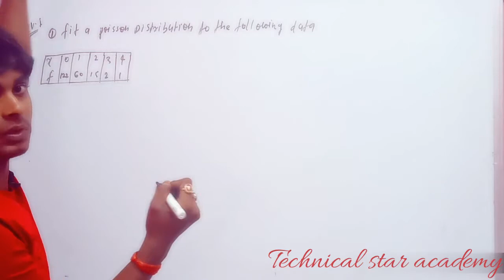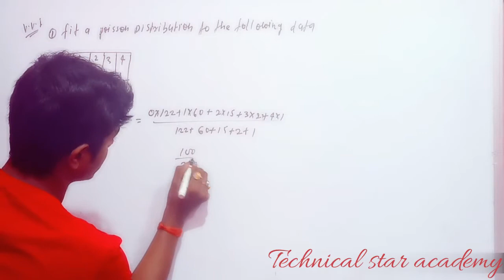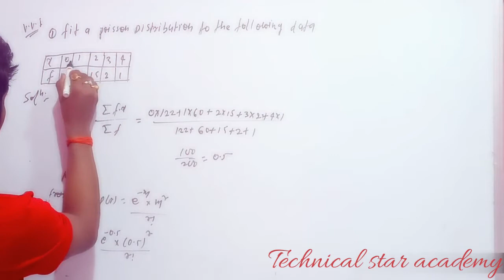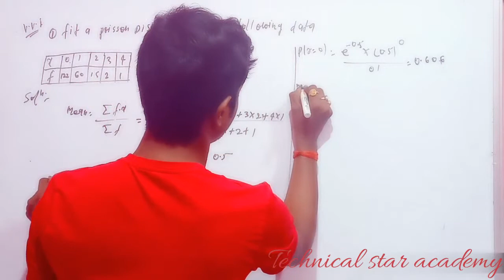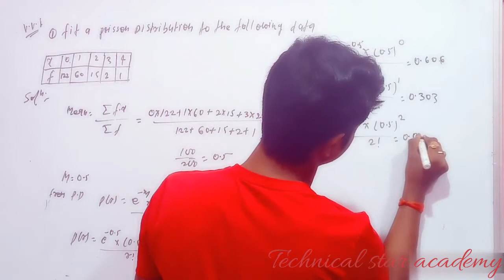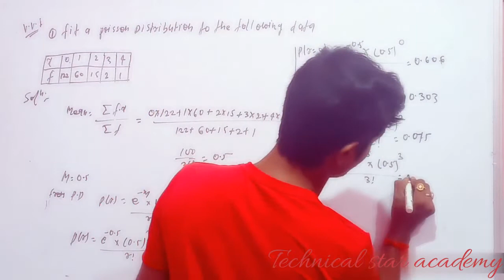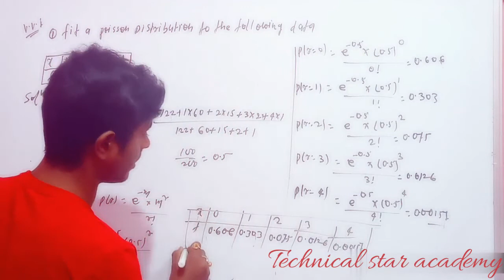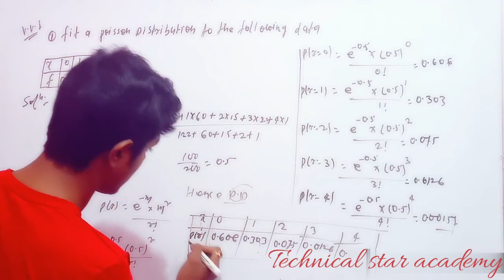Poisson's distribution|Applied mathematics Question Bank (2018)|By Nitish sir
in this lecture of video discuss will be based on poisson's distribution